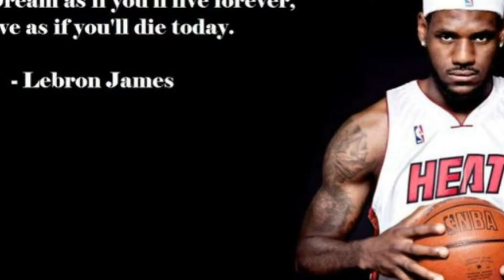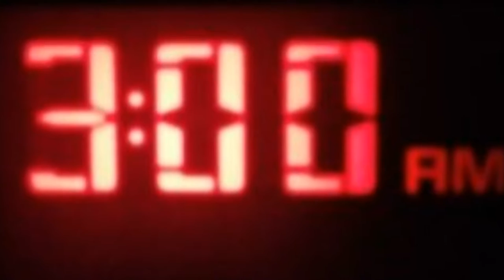YOUR DREAMS YOUR DNA BEST MOTIVATIONAL VIDEO 2016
Some of you don’t invest the ♪ ♫ ♦ time and day for self, not even 30 sec, you just cash your pay check and wait for Friday to hit, you’re wasting your life, your wasting everyone time, wake up, you still breathing.

1)This video has no negative impact on the original works (It would actually be positive for them)
2)This video is also for teaching purposes.
3)It is not transformative in nature.
4)I only used bits and pieces of videos to get the point across where necessary.

BE INSPIRED does not own the rights to these video clips.

motivation videos
inspirational videos
best motivational videos
inspiring videos
motivational clips
most inspirational videos
motivating videos
inspirational clips
video motivation
motivational tapes
best motivation
motivational speakers
motivational speech
sales motivation
employee motivation
motivational clip
video inspiration